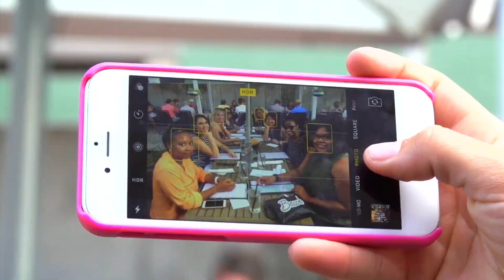"Take a Picture, OKC!" | OKC Chamber Marketing Video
Candor produced "Take a Picture, OKC!" for the Greater Oklahoma City Chamber of Commerce. The video was played at the Chamber's annual meeting to highlight how far OKC has come in 2018.

From the OKC streetcar to Scissortail Park...from Chisholm Creek to the Plaza District... Oklahoma City is growing at a rapid pace!

To learn more about all Oklahoma City has to offer, we recommend checking out

Like the video? Candor would love to help produce one for you or your company! Here's how to get in touch:

In today’s crowded media landscape, video is key to successful digital and social marketing strategies. But just having video content isn’t enough. Video needs to be compelling, visual, relevant and worthy of being shared with others.

Our award-winning production team utilizes years of experience to craft visual content with an elevated look and feel that communicates our clients’ unique stories.